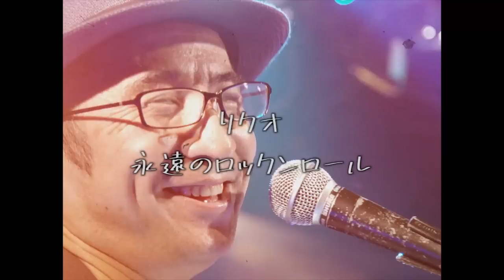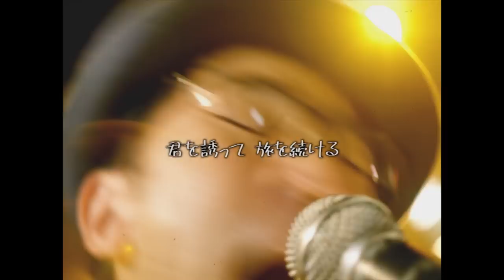リクオ『永遠のロックンロール』Music Video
■リクオ YouTubeチャンネル「rikuonet」への登録

ライブ会場および通販のみで発売されたリクオ10年振りのシングルCD『永遠のロックンロール / 海さくら』（5曲入り）収録曲であり、リクオ3年振りのスタジオ・アルバム『グラデーション・ワールド』(HR-06) の冒頭を飾るナンバー。ゲストギタリストとしてレコーディングに参加したウルフルケイスケもMVに参加。

■リクオ・オンラインショップ「Hello Records shop（BASE)」

山盛博隆
山岸良兼

■撮影場所：東京 代々木・Zher the ZOO
バンドメンバー：リクオ with HOBO HOUSE BAND（ベース：寺岡信芳/ギター：高木克/ドラム：小宮山純平/ペダルスティール：宮下広輔/コーラス：真城めぐみ）
ゲスト：ウルフルケイスケ（ギター）

■永遠のロックンロール　　詞曲 リクオ

終わらない歌が 今も聴こえる
やるせない夜に 君を思い出す

手に入れたものは 愛した記憶
失ったものは 何だろう よくわかんない
いつもそばにいる まだ続いてる

ロックンロール・ミュージック 今も魔法がとけない
ロックンロール・ミュージック ときめきの最中
ロックンロール・ミュージック 夢の途中で
君を誘って 旅を続ける

今日ですべてが 終わるわけじゃない
今日ですべてが 始まりもしない

ほんの少しずつ 変わり続けてる
轍を越えて どこへゆく よくわかんない
どこへでも行けるさ まだ続いてる

ロックンロール・ミュージック 世界の片隅を
ロックンロール・ミュージック 照らし続けよう
歌を託して いつか星になる

ロックンロール・ミュージック 街角の歌が
ロックンロール・ミュージック 世界を巡るだろう
ロックンロール・ミュージック 悩みの中で踊れ
どんな場所へも　流れてゆけるさ

★リクオ『グラデーションワールド』発売記念スペシャル・ライブ
【出演】リクオwith HOBO HOUSE BAND
7/12（金）京都・磔磔
7/13（土）名古屋・得三
7/21（日）東京代々木・Zher the ZOO ゲスト：森俊之（サウンド・プロデューサー）
■アルバム『グラデーション・ワールド』の特設サイト